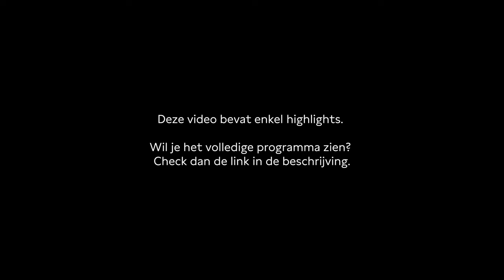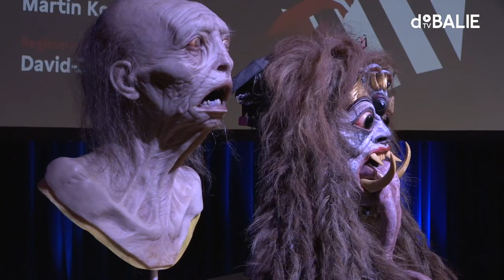Een avond vol horror met Martin Koolhoven | Highlights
Kwijlende wezens, geesten en afgehakte ledematen vullen bioscoopzalen. We kijken enge films, vertellen spookverhalen en verkleden ons als monsters al vanaf onze kindertijd. Hoe heeft de horrorfilm zich door de jaren heen ontwikkeld? En wat is de invloed van nieuwe vrouwelijke makers op het genre? Regisseur Martin Koolhoven gaat samen met nieuwe makers en experts in gesprek over horror.

Horror is nu populairder dan ooit en heeft een steeds sterkere stem in de sociale en politieke arena. Films als Get Out en Under The Shadow gebruiken onze collectieve angsten om thema’s van onrechtvaardigheid en ongelijkheid op een toegankelijke manier aan te kaarten. De opkomst van vrouwelijke makers brengt een nieuw perspectief met zich mee waarbij de conservatieve regels van het genre gebroken worden. Wat betekent dit voor horror?

Terwijl de horrorfilm wereldwijd uitgroeit tot een miljardenindustrie, blijft het genre in Nederland relatief onderbelicht. Jonge Nederlandse makers en horror-fanaten willen daar verandering in brengen. Tijdens deze avond gaat Koolhoven met hen in gesprek. Ook kijken we diverse filmfragmenten, variërend van klassieke tot moderne horrorfilms.

Programmamakers De Balie Academie: Shane Bergvik en Melody Boorsma
Moderator: Rosalie Dielesen